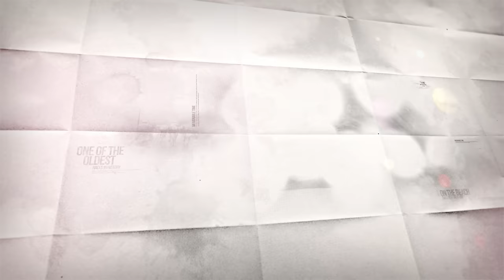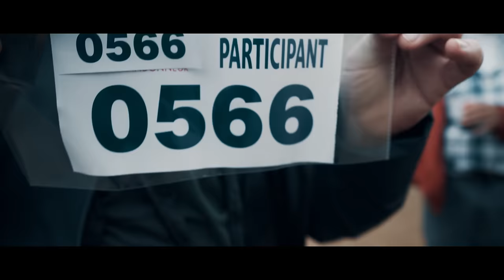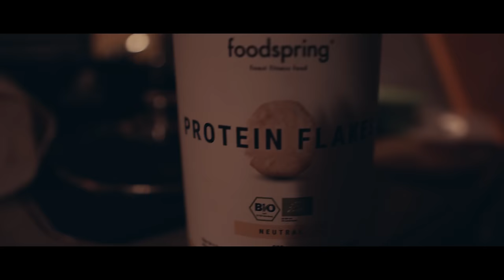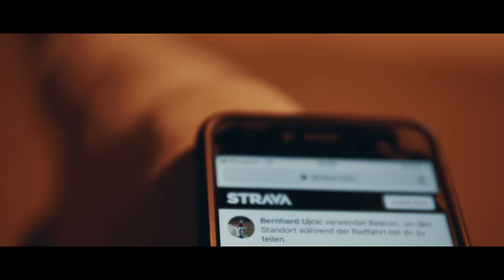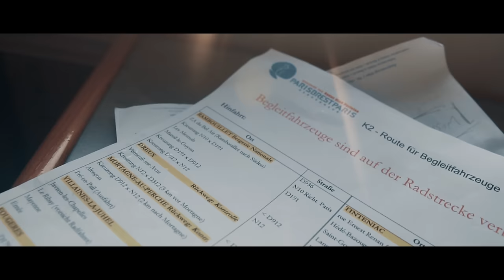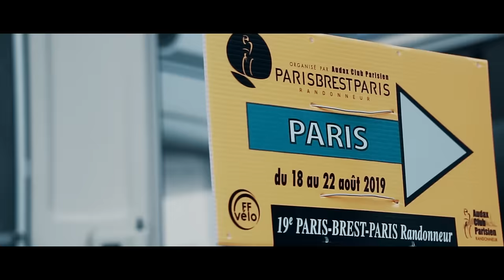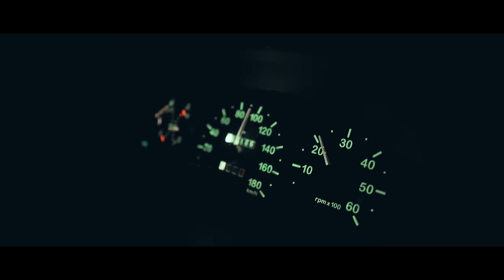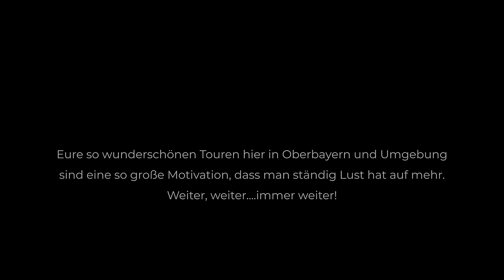PARIS | BREST | PARIS - A journey of a lifetime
EIN PAAR WORTE DES RANDONNEURS:

Von Anbeginn an war Paris-Brest-Paris eine Teamplanung. Der Gedanke entstand an irgendeinem etwas „splinigen Abend“.
Ich fahre seit vielen Jahren Brevets und war natürlich schon seit langem fasziniert von PBP. Der Einzige bei uns, der länger als 100km fahren konnte, war ich. Also waren die Positionen in der Gruppe relativ schnell klar! ;)
Was wir dann erleben durften, war wirklich großartig.
Tausende Teilnehmer aus unzähligen Ländern. Die meisten auf Fahrrädern, manche auf rollerähnlichen Gefährten; einige auf „Fahrzeugen, die ich nicht mal so richtig beschreiben kann. Und die meisten waren happy.
Einige, wie ich, waren mit Begleitteams, andere schliefen im Straßengraben. Wieder andere buchten sich auf der Strecke Hotels und wieder andere schliefen in Schlafsälen. Völlig egal -
irgendwie war es für die meisten ein großes Fest!

Mein Team und ich erlebten es als ein großartiges gemeinsames Erlebnis. Keiner aus meinem Team hätte jemals als Fahrer an PBP teilgenommen.
So aber, werden wir noch in Jahren, spätestens wenn das erste Glas französischer Wein auf dem Tisch steht, die alten Geschichten aufwärmen, die immer damit beginnen: „ Weist Du noch……

Ich wünsche allen, die dieses Video ansehen, ob allein oder in der Gruppe, ob für PBP oder für etwas anderes, dass es Freude macht, es anzuschauen und vielleicht ein bisserl Motivation für eigene Unternehmungen liefert.

HIER NOCH WICHTIGE DATEN:

STARTGRUPPE: „Z“ die letzte Gruppe, Montag 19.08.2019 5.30h
ZEITLIMIT: 84 Stunden
ANKUNFT: Nach 69 Stunden und 30 Minuten
REINE FAHRZEIT: 50 Stunden und 38 Minuten
DURCHSCHNITTSGESCHWINDIGKEIT: 24,4 km/h bezogen auf die Fahrzeit
DISTANZ: 1.234,8 km
HÖHENMETER: 12.117